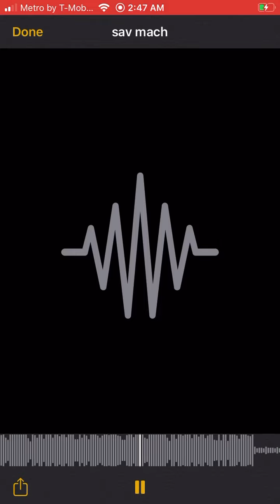6ig40 Dre x 6agg6oymoni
Shit talking